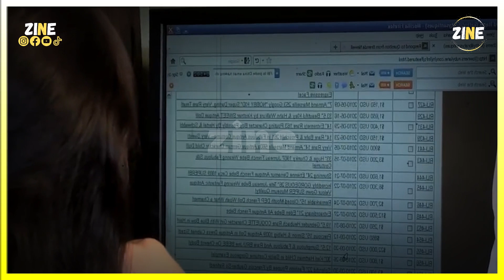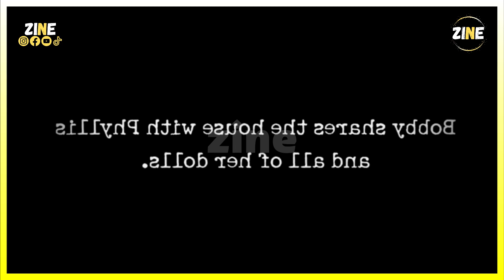كبرات بلا عقل | عندها اكثر مليون نونوس ؟